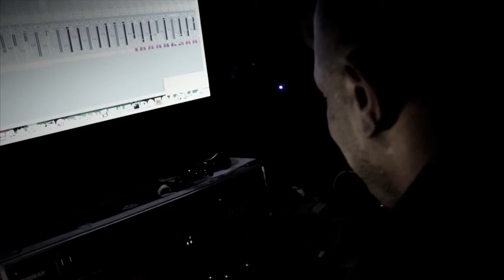From the Ruins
Trailer for upcoming Hip-Hop video and CD release.